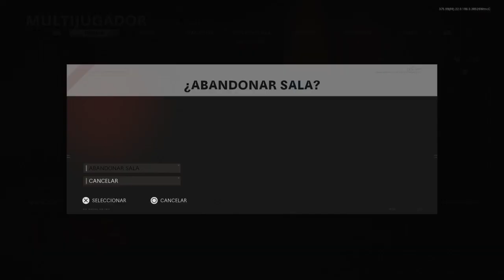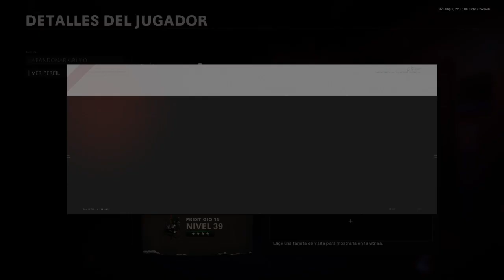Call Of Duty Cold War: (XP LOBBY) 1.22 *Tutorial* español xp glitch subir armas, truco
Hola a todos cualquier duda aquí estoy un saludo y COMPARTIR!
xp,lobby 1.22,truco,dead,MAUER,DER,TOTEN,99,VIDAS,GLITCH,1.21 after,patch.1.21 glitch,zombi1.22 xp glitch
XP LOBBY COLD WAR,XPROLEXGLITCHSZOMBI GLITCHS ZOMBIE TRUCO SALIR DEL MAPA NO TARJET MAXIMO XP